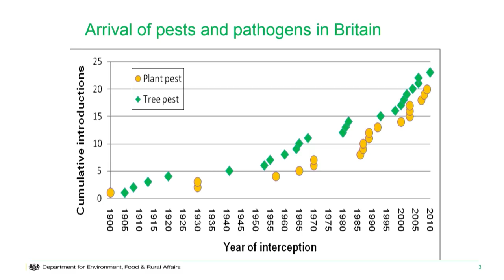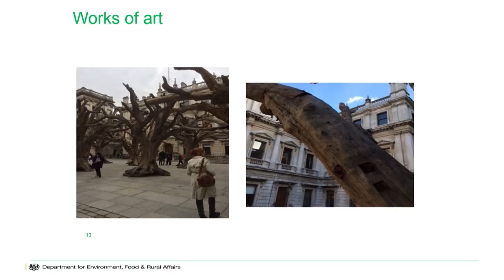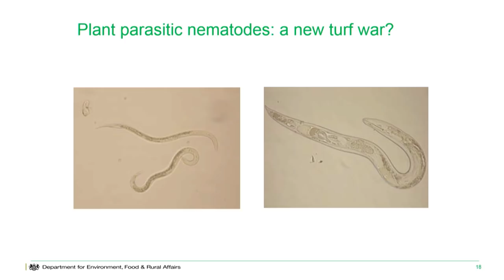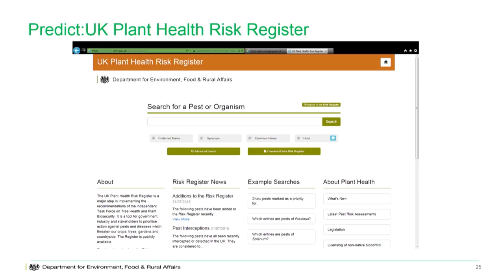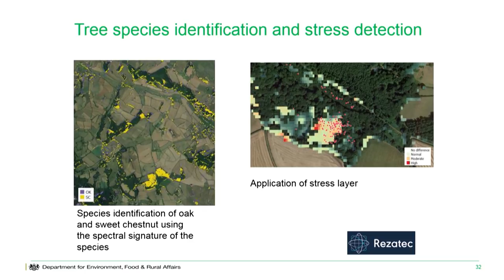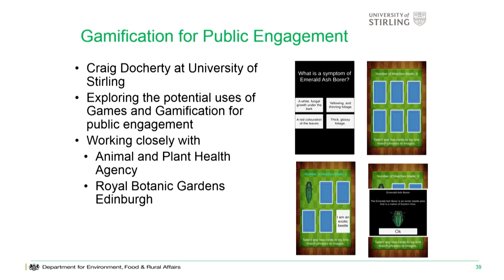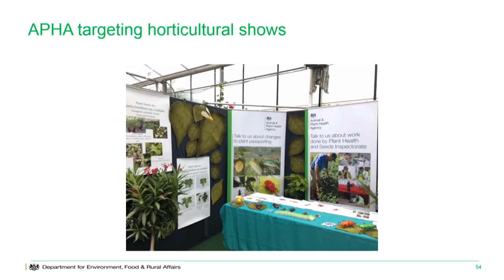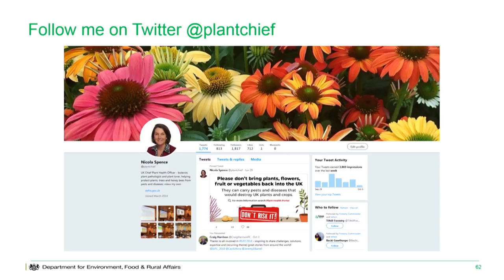Protecting the UK from plant pests and diseases | RHS John MacLeod Lecture 2018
The John MacLeod Annual Lecture was created to highlight important and inspiring topics on horticultural science. A broad audience of RHS members, scientists, policy makers and the media is invited every year to hear luminaries of the scientific field give talks on major research projects or new areas of thought.

This years lecture is being led by Professor Nicola Spence, Chief Plant Health Officer and Deputy Director for plant and bee health at the Department for Environment, Food and Rural Affairs (DEFRA).

2018 lecture: Responding to an increasing threat - protecting the UK from plant pests and diseases
The plants and trees of this country are precious natural resources. They contribute to our food supply, our rural economy, and are essential to the biodiversity of the country. They shape the landscape, provide timber, form part of our heritage and support our health and wellbeing providing much enjoyment. Yet the threat to the health of our plants and trees from pests and diseases is real and increasing. Globalisation of travel and trade and demands for a greater variety of plant species mean threats are ever-present. While we cannot eliminate all threats from occurring, we can strengthen protection, minimise impact and enhance the ability of our plants and trees to resist pressures.

This lecture was recorded on Thursday, November 8, 2018 at Broadway House, Tothill Street, London.